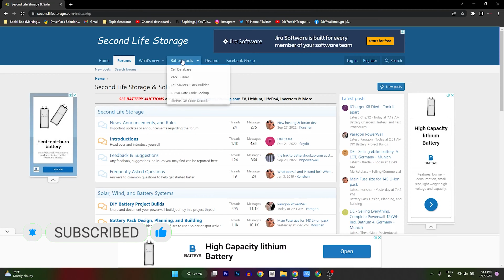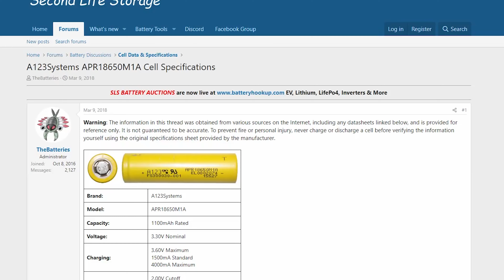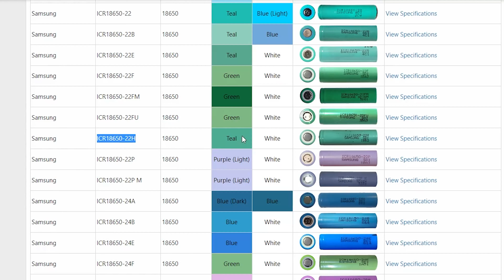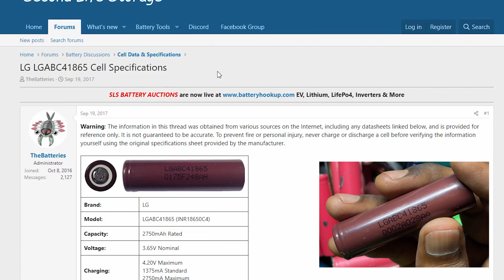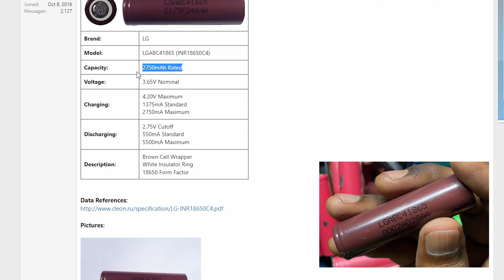How to Find Out 18650 Cells Capacity | Laptop 18650 Batteries mAh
Hi Guys, I hope you liked my video please let me know as well through like or by commenting how you feel about this.

My Gear:
Desk: Office Desk
Chair: GreenSoul Chair
Camera: iPhone 12
Mic: Maono AU-PM420
Mic 2: Boya BYM1
Tripod: Digitek DTR550
BROLAVIYA Overhead Video Mobile Stand
80W Soldering Kit
60W FadMan Soldering Kit
100W ApTechdeal Glue Gun
IBELL Heat Gun HG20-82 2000W
STANLEY SDH600KP-IN DIY 13 mm Hammer Drill Machine
BOSCH GWS 600 professional Angle Grinder

Themisto 12Volt DC Motor
THEMISTO RS-775 DC 12V-24V
DC-DC Step Down Module
DC-DC Step-up Module
6 Pin 2 Way Toggle Switch
HSS Steel Bit Hex Titanium
Mini Drill Machine Chuck
Mini Drill Circular Blades
Insulated Crocodile Clips